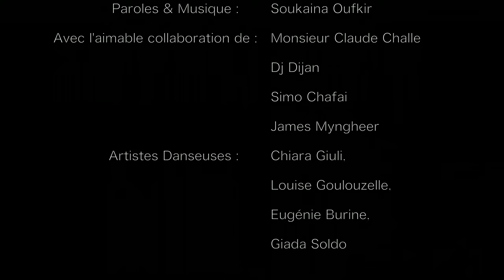SOUKAÏNA OUFKIR - Si C'était Elle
SOUKAÏNA OUFKIR - Si C'était Elle (Official Video).

Soukaïna Oufkir is an artist of Moroccan origin, author, composer and performer.
This self-produced single titled “Si c’état elle...” was produced in Morocco with the exceptional participation of Claude Challe. The song is written for a friend and evokes the value and depth of friendship through Afro/House and Eastern Deep-House vibes.
French verses and a chorus in Arabic make it a totally unique track.
Soukaina Oufkir is also a writer and tells her extraordinary story in her book "Life in front of me". The videoclip was shot in the French West Indies in Saint-Barthélemy in the prestigious and legendary cabaret restaurant “Le Ti St Barth” thanks to madame Carole Gruson.
This single is released worldwide by prestigious labels EGO and its French partner Happy Music.